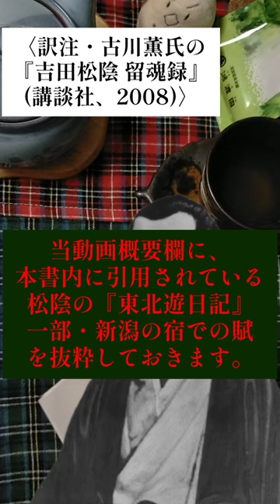吉田松陰、運命の初旅が始まる―萩城下出発～読書記録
”雪を排し来り窮(きわ)む北陸の陬(はて)
日暮れて乃ち海楼に向かつて投ず
寒風栗烈(りつれつ)膚を裂かんと欲す
枉是(ことさら)に人に向かつて壮遊を誇る
悲しいかな男子蓬桑(ほうそう)の志
家郷更に慈親の憂となるを
慈親子を憂ふる至らざるなく
まさに算(かぞ)ふべし今夜何れの州(くに)に在るかと
枕頭眠り驚き燈滅せんと欲し
濤声(とうせい)雷の如く夜悠々たり”
(『吉田松陰 留魂録』全訳注:古川薫、講談社、2008)

(動画内画像出典：近世名士写真 其2
近世名士写真頒布会 昭10 （インターネット公開）)